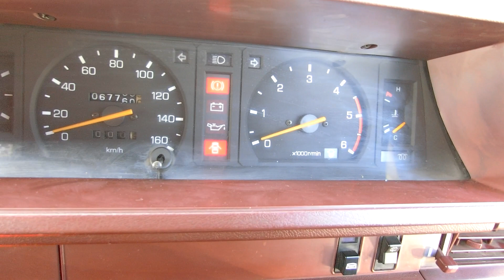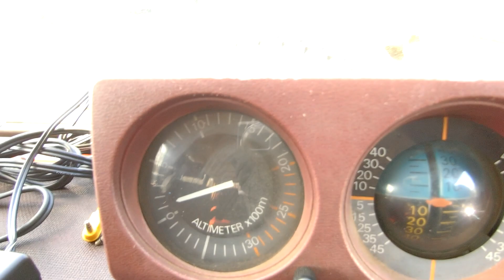MITSUBISHI DELICA WAGON | STAR WAGON GLX | 1986 Year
The total conditions are good and we will check it again and again before shipping.

I believe we can have a good business relationship for a long time.

I am waiting for your reply.
Best regards,

JAPANESE USED TRUCKS, BUSES, CARS WORLDWIDE EXPORTER
EVERY CO LTD since 2006 year
2-10-14 Atago,Chuo-ku,Niigata-shi,Niigata,Japan